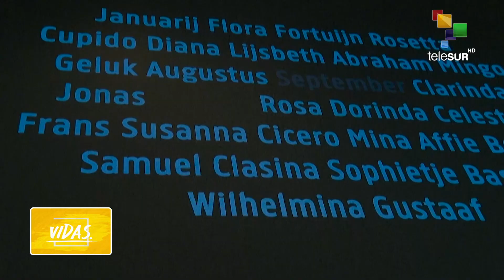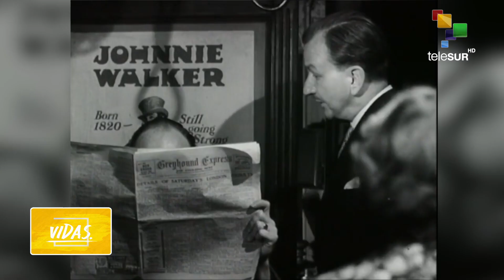Vidas 28-05-2021. Cuba: Eduardo Blanco cumple 20 años de carrera artística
Con sólo 17 años ya Eduardo Blanco daba de qué hablar en el mundo de la danza en Cuba. Cuando el maestro Fernando Alonso vio su coreografía dijo que había que seguirle los pasos. Hoy cumple ya 20 años de carrera artística, más de media vida dedicada al mundo del ballet, al trabajo con niños y a los escenarios